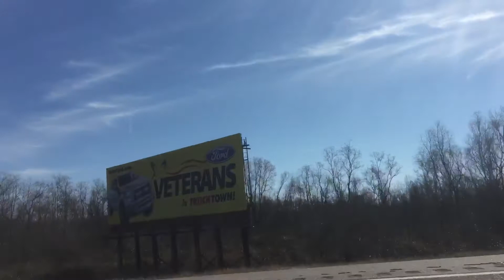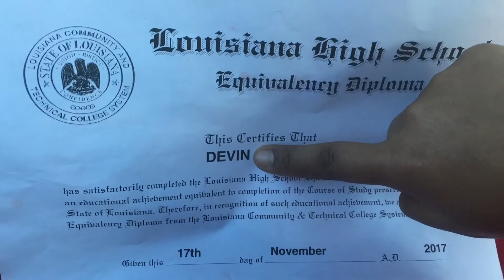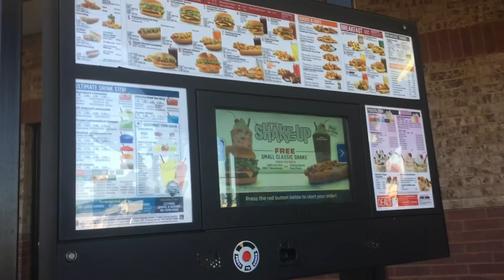Graduation Day! | 01-30-18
So my husband is in prison and he is working to turn his life around. While he is in prison he got his High School Diploma and just graduated high school on Tuesday 01-30-18. This is just a GRWM chitchat video while I am preparing for the graduation. Y'all already know I was the hottest thing coming through them doors lol!

-- The link to my EBay store: